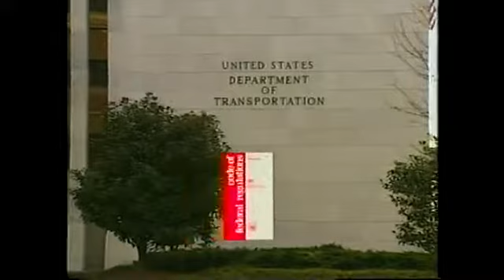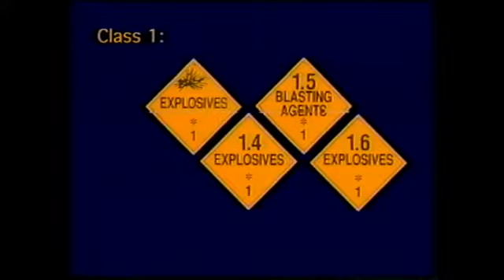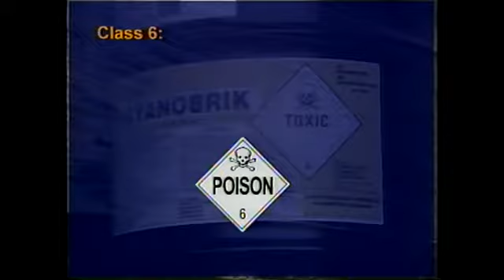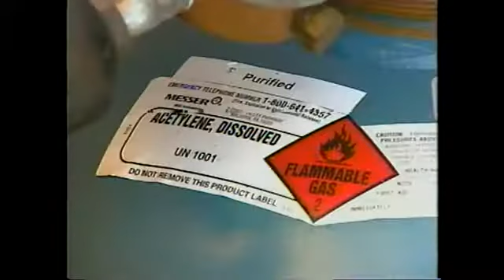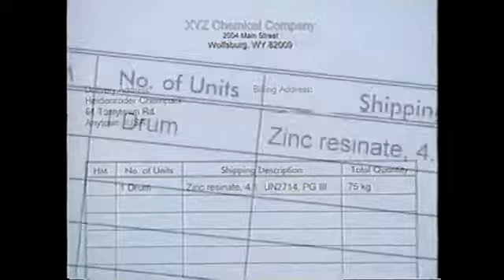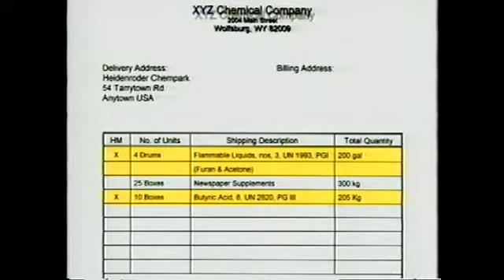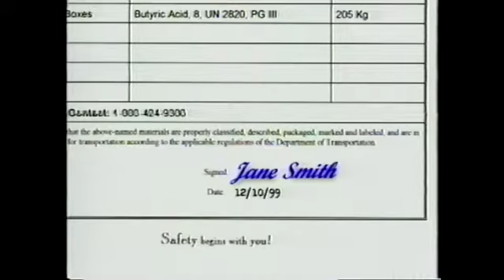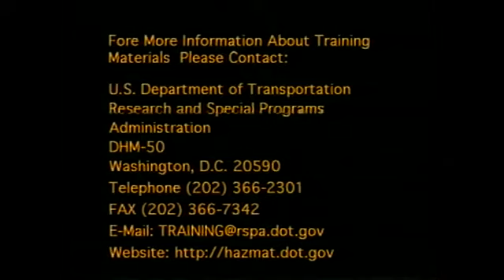60 Hazardous Materials General Awareness and Familiarization